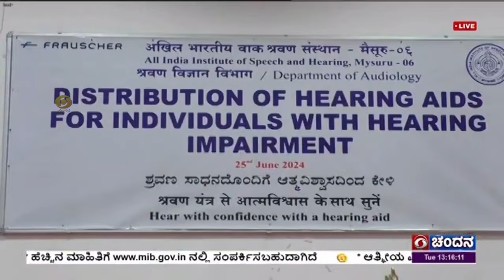ಮೈಸೂರಿನಲ್ಲಿ ಉಚಿತ ಶ್ರವಣ ಸಾಧನಗಳ ವಿತರಣೆ ; ಅಖಿಲ ಭಾರತ ವಾಕ್ ಶ್ರವಣ ಸಂಸ್ಥೆಯಲ್ಲಿ ಕಾರ್ಯಕ್ರಮ ;